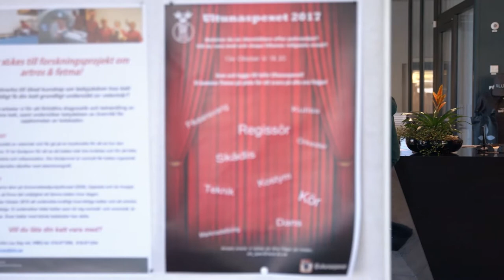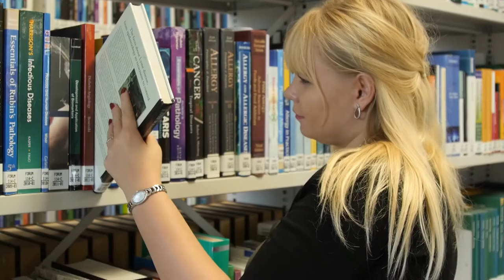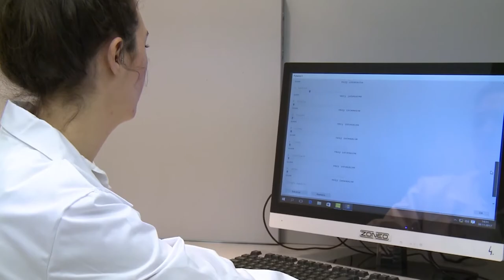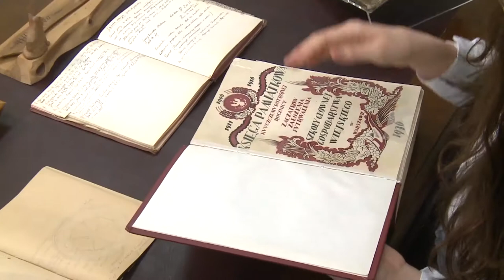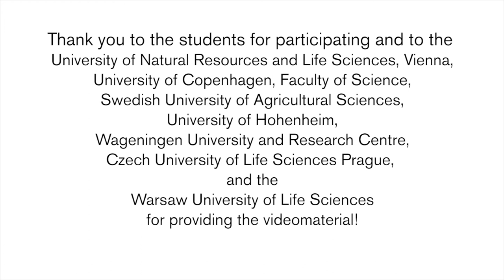ELLS Promotion Video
Thank you to the students for participating and to the
• University of Natural Resources and Life Sciences, Vienna,
• University of Copenhagen, Faculty of Science,
• Swedish University of Agricultural Sciences,
• University of Hohenheim,
• Wageningen University and Research Centre,
• Czech University of Life Sciences Prague,
• and the
• Warsaw University of Life Sciences
for providing the videomaterial!